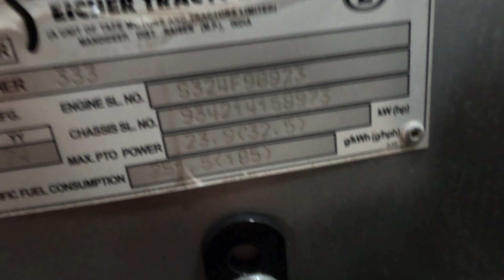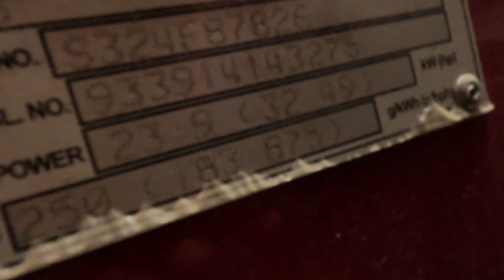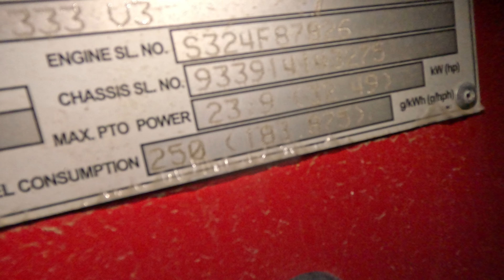एक नाम के दो ट्रैक्टर कैसे हुआ यह? Eicher 333 super plus tractor technical features with new look